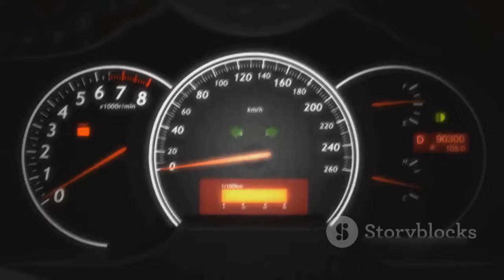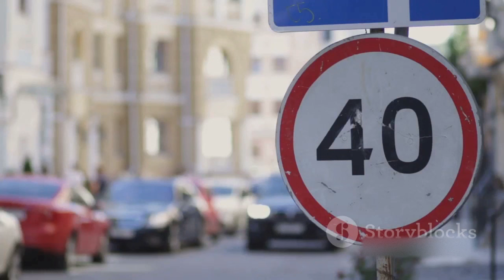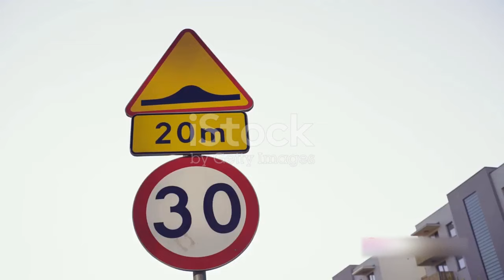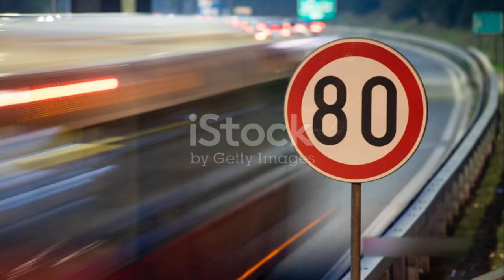Why the German Autobahn has No Speed Limits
The Autobahn is a network of highways in Germany known for its unique characteristics, most notably its sections with no federally mandated speed limits. These sections are called "derestricted" or "unrestricted" zones. However, it's important to note that not all parts of the Autobahn have no speed limits; many sections do have speed restrictions, especially in urban areas or where safety concerns warrant them.

Originally conceptualized in the 1920s and further developed during the Nazi era, the Autobahn gained international fame for its advanced engineering and unrestricted speed zones. However, in reality, only about 70% of the Autobahn system has no speed limit, while the remaining sections have varying speed restrictions due to safety concerns or environmental considerations.

Safety is a priority, and the Autobahn features advanced traffic management systems, strict driving regulations, and periodic maintenance to ensure its smooth operation. It's not just a roadway; it's a symbol of German engineering prowess and efficiency.